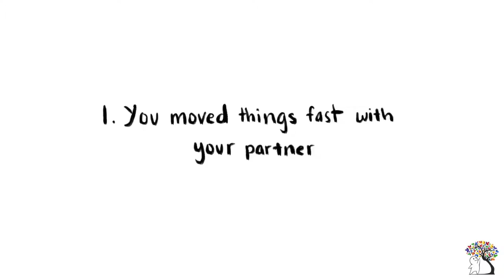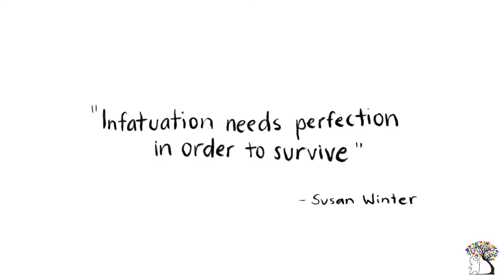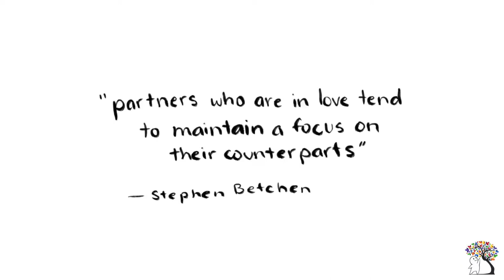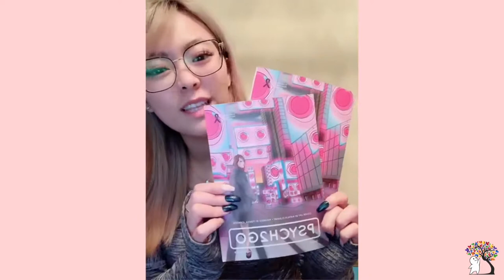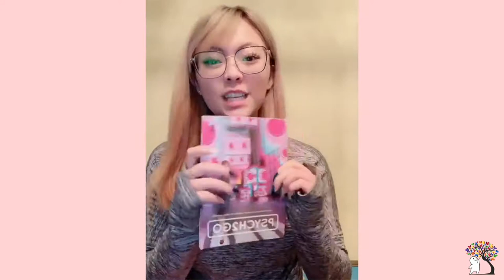6 Signs You Were Never in Love